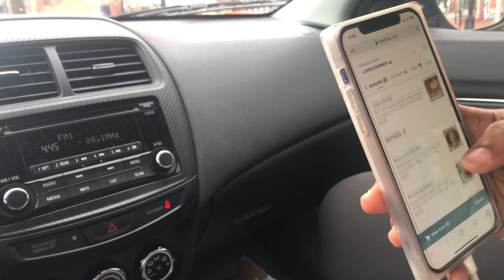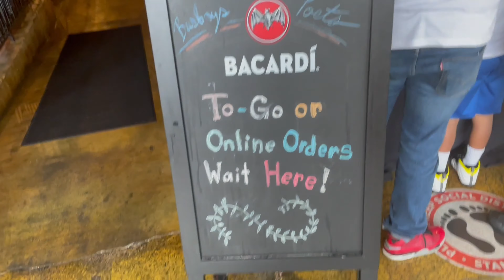Is this the best reviewed restaurant in DC?! | BUSBOYS AND POETS